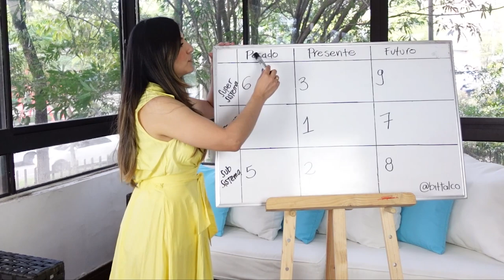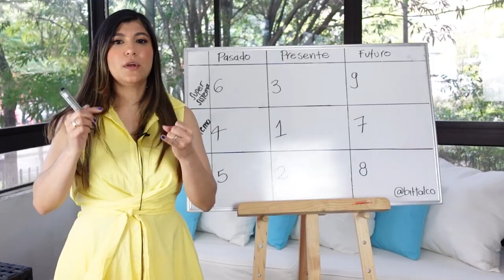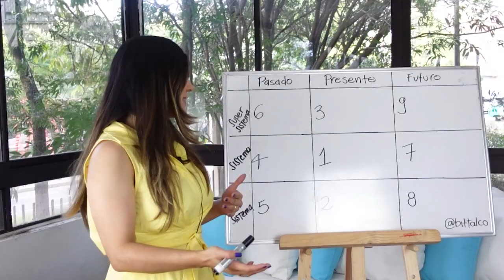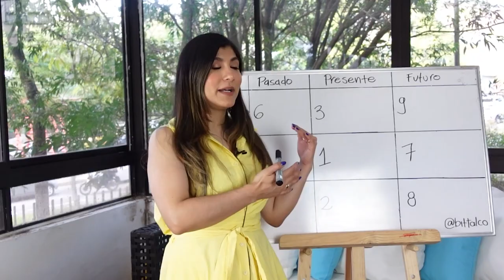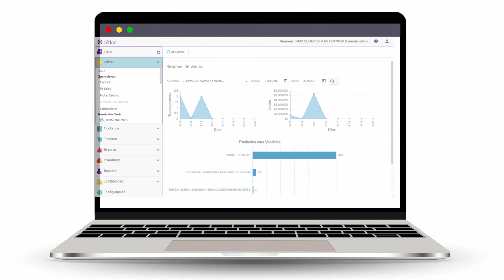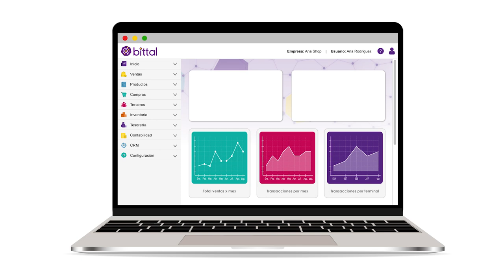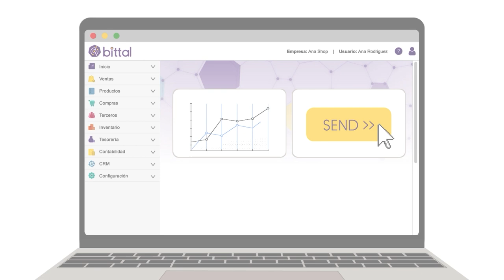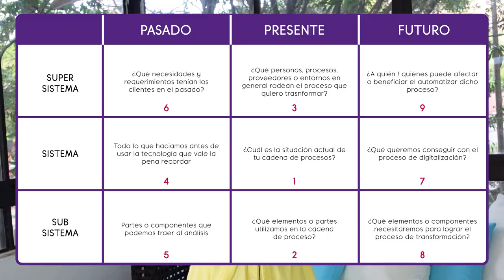¿Cómo aprovechar la tecnología en mi emprendimiento?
¿Cómo aprovechar la tecnología en mi emprendimiento? Hoy en Soluciones En Tu Mundo, resolveremos este reto que nos plantea la emprendedora Elizabeth Mena Collasos de Casa Trece y para eso conversamos con la experta Eloísa Arcos Zuluaga, gerente de Bittal.

Soluciones En Tu Mundo, es un programa de Negocios en Tu Mundo que busca servir con contenido informativo y educativo con rigor periodístico al sector emprendedor y empresarial.

Gracias a todas las marcas que hacen posible la realización de este programa.

Comfama, Sistecrédito, CEIPA, Frisby, la Fundación Frisby y la Cámara de Comercio de Medellín para Antioquia.

Negociosentm